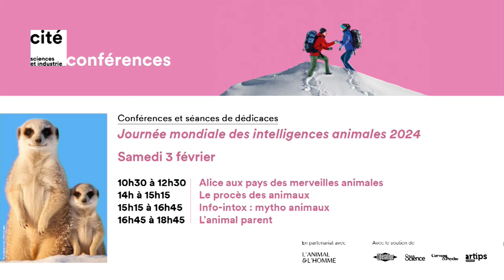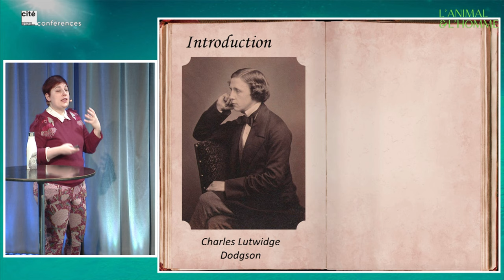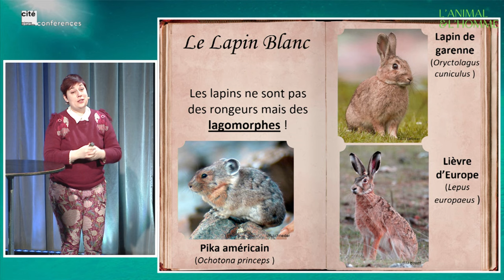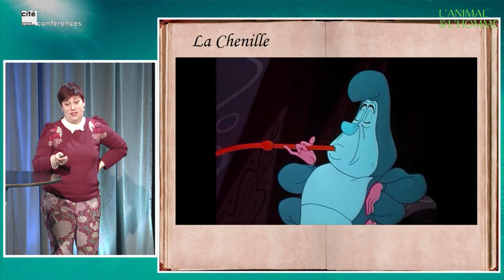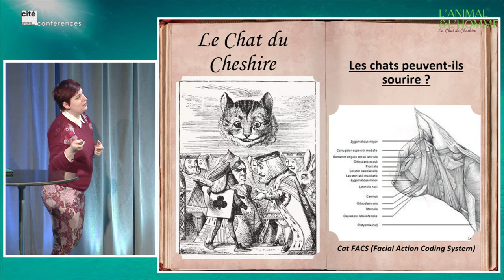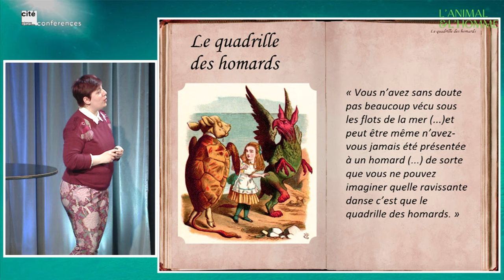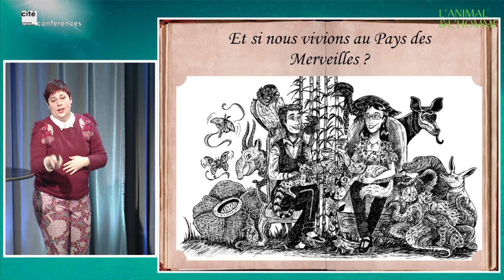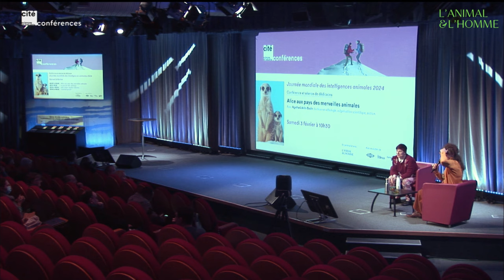Alice au pays des merveilles animales - Journée mondiale des intelligences animales 2024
Des animaux plus ponctuels que le lapin blanc, d’autres qui grandissent ou rapetissent, des oiseaux à lunettes et des lièvres que le printemps rend fous… L’univers délirant de Lewis Carroll nous révèle les secrets de la nature.

Avec Agatha Liévin-Bazin, éthologue et vulgarisatrice scientifique indépendante. Elle tient le blog illustré Le nid de pie et a écrit Alice au pays des sciences (Belin) ou encore Sociétés animales.

Conférence proposée et animée par Yolaine de la Bigne, journaliste et autrice, créatrice de l’Université d’été de l’animal et du site L’animal et l’homme.